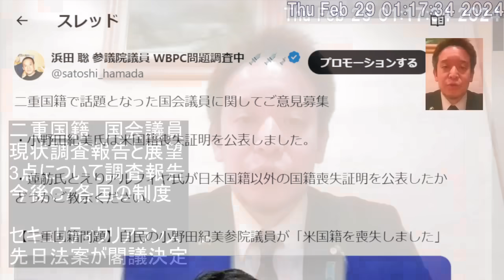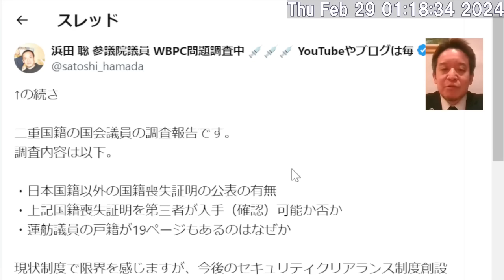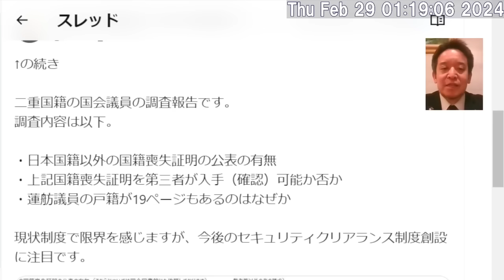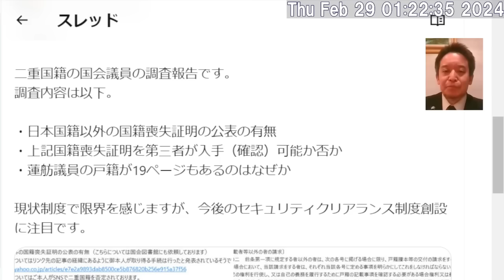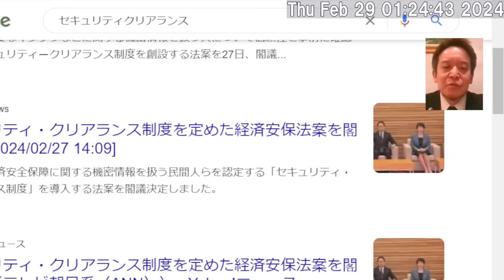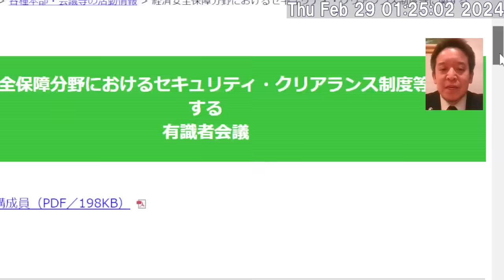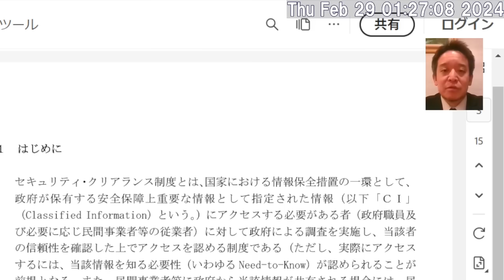二重国籍の国会議員の調査報告 セキュリティクリアランス制度に期待⁉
浜田聡のツイート

経済安全保障分野におけるセキュリティ・クリアランス制度等に関する有識者会議

2014年9月5日　最高裁判決　放送受信料請求事件　→　消滅時効は5年　浜田聡ブログ記事　2020/11/3

2017年12月6日　最高裁判決　受信契約締結承諾等請求事件　その1　浜田聡ブログ記事　2020/11/4

2017年12月6日　最高裁判決　受信契約締結承諾等請求事件　その2　鬼丸かおる裁判官の補足意見　浜田聡ブログ記事　2020/12/23

【学歴】
1990年　京都市立大宅小学校卒業
1993年　京都市立大宅中学校卒業
1996年　洛南高等学校卒業
2001年　東京大学教育学部身体教育学コース卒業
2003年　東京大学大学院教育学研究科修士課程修了
2011年　京都大学医学部医学科卒業

2016年の東京都知事選挙の政見放送をきっかけにNHKから国民を守る党の活動を知りました。地方議会の選挙においてNHK問題の公約のみで当選者を出し続けていることに驚きつつも、自分も選挙に挑戦したいと考え、2018年上旬より党のお手伝いをさせてもらうようになりました。党の公認候補者として2019年に以下の選挙に挑戦しています。
2019年10月に立花孝志党首の参議院埼玉県選出議員補欠選挙への立候補による自動失職に伴い、参議院選挙の比例代表の名簿から繰り上げ当選となりました。現在参議院議員として活動しています。